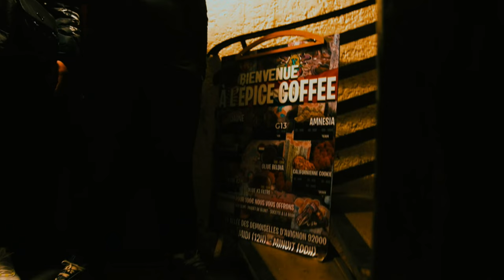OMAR feat. KOLJA GOLDSTEIN - RISIKO (prod. by SamoGotHeat)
➤ OMAR feat. KOLJA GOLDSTEIN REMIX 2023

Durch den Remix wird kein Einkommen erzielt. Mögliche Monetarisierung erfolgt durch den Urheber.